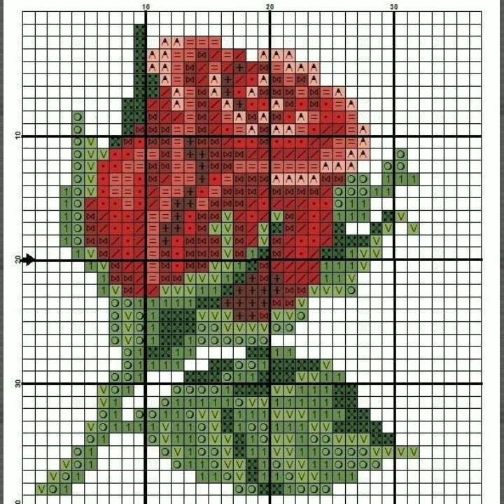Superb Cross Stitches Flowers Hand Embroidery Pettern